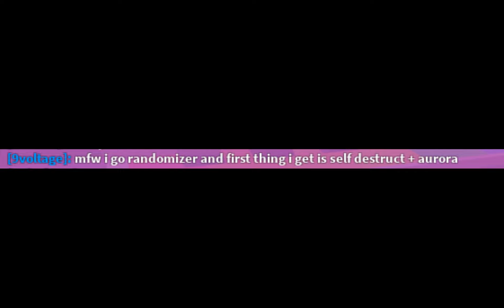a silly sbs interaction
The most evil loadout strikes again.

Super Bomb Survival - Not Good!